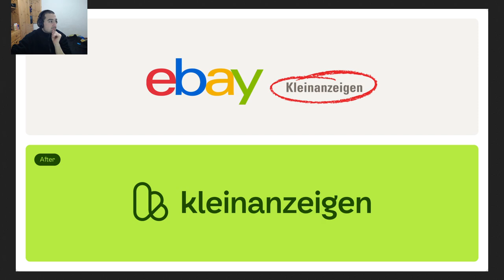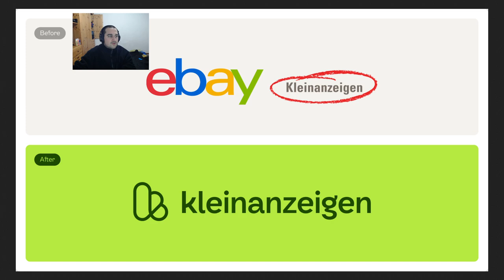Wie funktioniert eigentlich Kleinanzeigen?